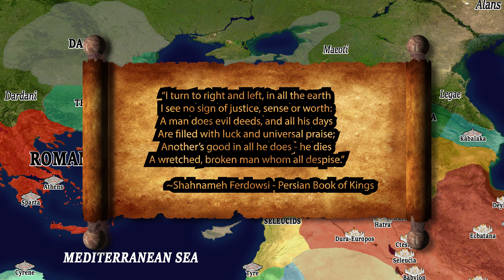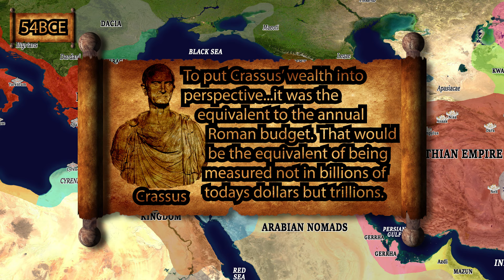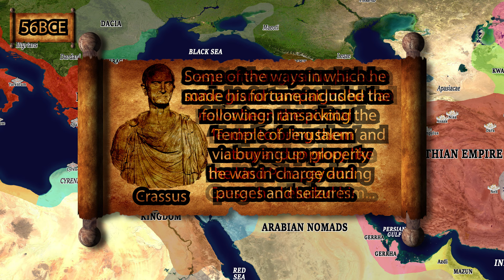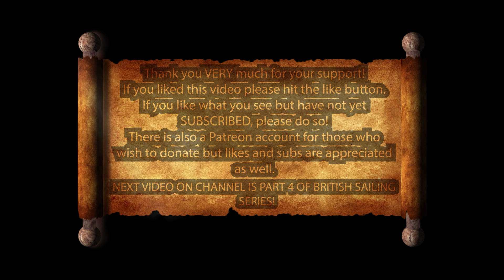Forgotten Iranian Parthian Empire (امپراتوری اشکانیان) - Rome Arrives! - Part 4 of 8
Welcome to part 4 of the new "Parthia Empire Rises" series!  The series will cover the rise and fall of the Parthian Empire. The episode deals with the rise of Mithridates the Great who turned Parthia into an Empire.

In this episode we take a look at the period referred to as the Parthian Dark Ages. Bookending that period we cover the Armenian Empire of Tigranes the Great. We will also cover the rise of the Roman Republic and its first devestating encounter with the Parthians. Orodes II's rule comes amidst political instability and turmoil...with infighting between siblings...then as things stabilize...Crassus of Rome and his insatiable greed come calling!

And of course via LIKES and Subscriptions!

The music is an instrumental performed on a Duduk. Its known primarily as an Armenian instrument but played throughout the lands of the region, including Iran.

Sources:

If you appreciate maps showing antiquity on a world scale then visit here.

"Wheel of Time narration" of course lifted heavily from Robert Jordan's Wheel of Time series ;)
"Rome, Parthia & India" - John D Grainger
"The Persians: Ancient, Medieval, and Modern Iran" - Katouzian, Homa
"Parthian Coins" - Sellwood, David
"Arsacids and Sassanians" - Shayegan, Rahim M.
"Trajan's Parthian War" - Lightfoot, CS